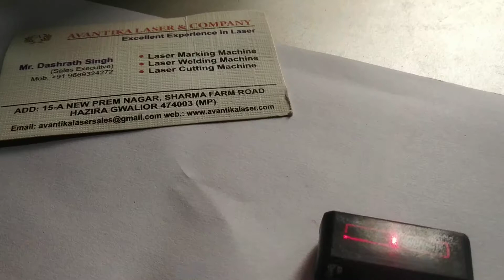Marking on plastics(2)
Avantika laser provides a laser marking machine with best offer, Laser machine available in 20w, 30w and 50w. For use Hallmarking,  jewelry marking,  Marking company Logo and name on auto parts, hard plastic, cutting tools, watch, QR code, year code and date etc.

Your most welcome in *Avantika Laser*
If any query contact feel free on
*Mr. Dashrath singh*